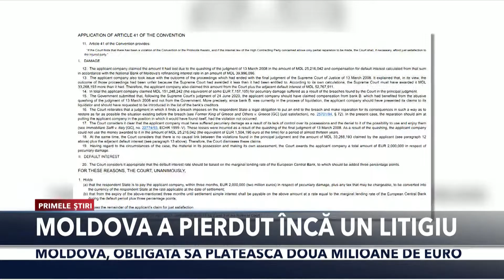PRIMELE ŞTIRI - MOLDOVA TREBUIE SĂ PLATEASCĂ 2 MILIOANE DE EURO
Două milioane de euro!
Atât trebuie să plătească Republica Moldova fabricii de zahăr din Ghindeşti, raionul Floreşti, drept prejudiciu material pentru că i-a fost încălcat dreptul la un proces echitabil şi dreptul de proprietate.
Decizia a fost luată de Curtea Europeană a Drepturilor Omului şi a fost publicată pe site-ul instituţiei.
Guvernul trebuie să vireze banii pe conturile reclamantului timp de trei luni.
În caz contrar, suma va creşte.
Am expediat o solicitare Guvernului în care am întrebat dacă autorităţile vor executa decizia CEDO, însă reprezentanţii Executivului ne-au spus că vor reveni mai târziu cu un răspuns.